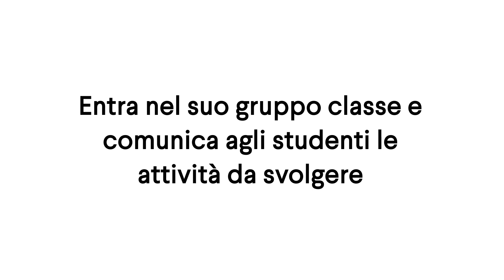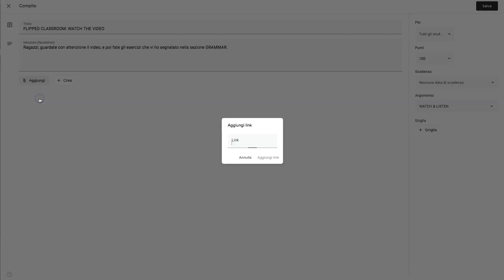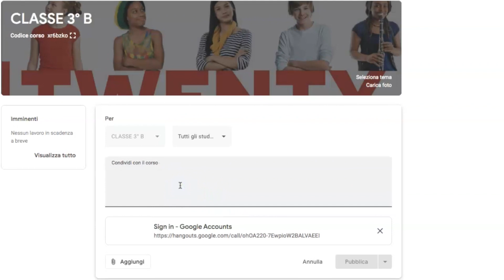Didattica a distanza con Google Classroom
Nel sito di prodotto del libro che hai adottato puoi trovare un'ampia scelta di risorse digitali da condividere con i tuoi studenti e con le quali costruire attività didattiche a distanza con Google Classroom.